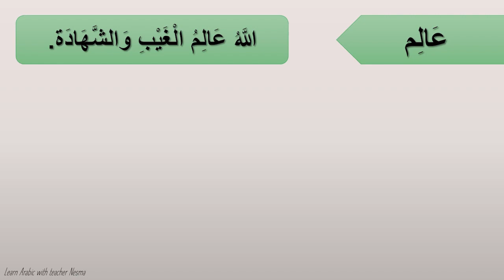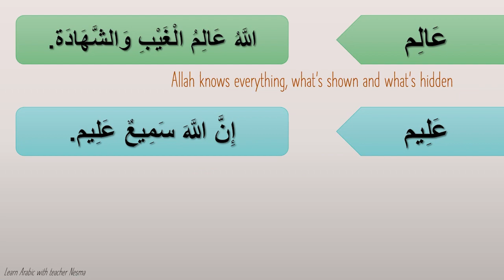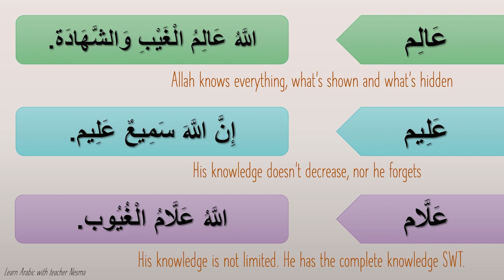words in qur'an\ difference between عالم عليم علام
learn qur'anic words with their different meanings and examples from quran